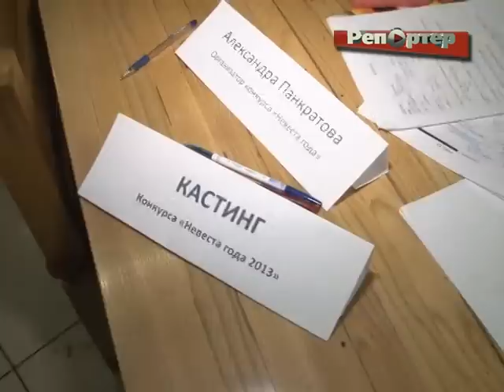В Самаре выберут "Невесту года"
1 февраля в Самаре прошел кастинг на конкурс "Невеста года". Для участия в конкурсе многого не надо - красота, капелька авантюризма в душе и обручальное колечко на пальце, говорят организаторы.